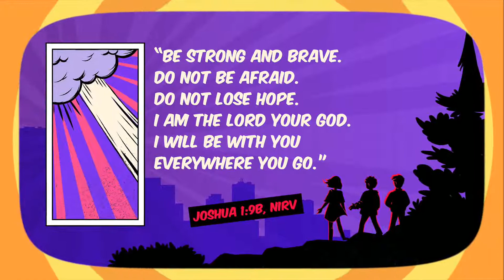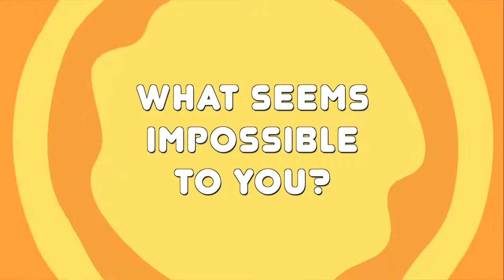11/13/2022 ALLEY (4th and 5th Grade) Parkview Kids Online